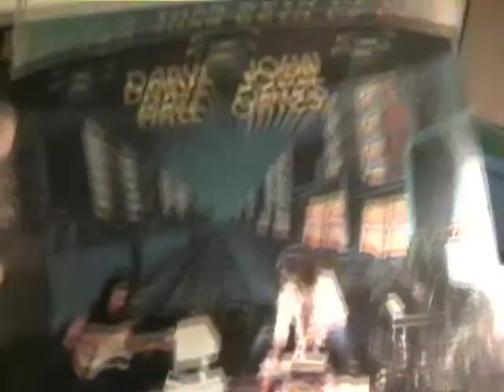Rich Girl - Hall & Oates 33 RPM - LP Vinyl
Rich Girl Hall & Oates on LP (Long Playing) 33 RPM Vinyl.

Sorry to all my subscribers about not posting train videos in a while, that's probably why you're subscribed, I just figured after 3 1/2 years of youtubing, I oughtta bring out some of my other interests.

Expect a train video real soon :]